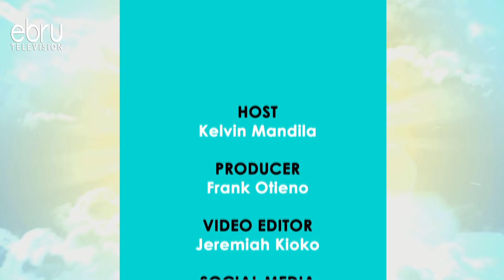From a tough childhood to street-side survival, now guiding lives as a counselor